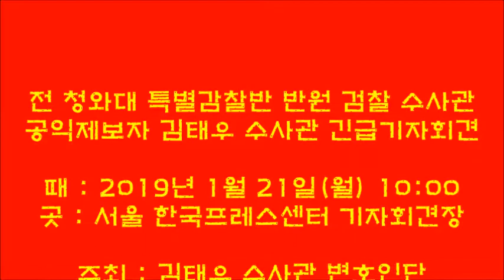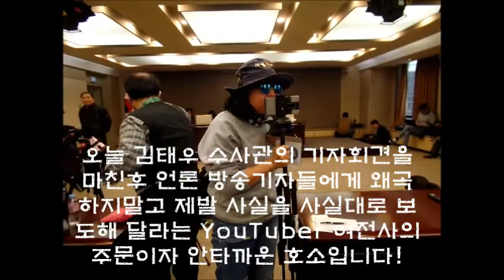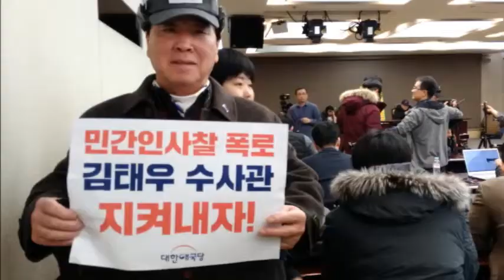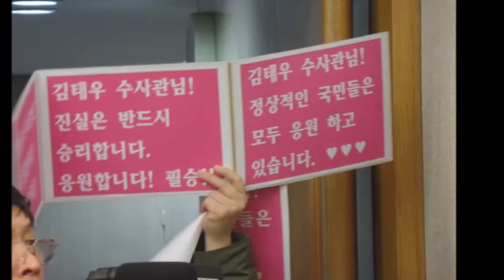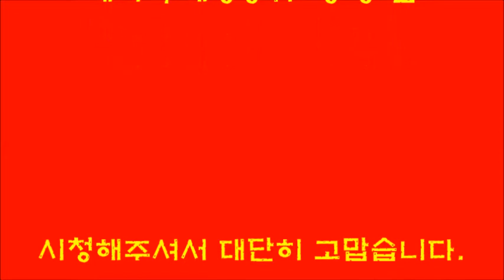공익제보자 김태우 수사관 긴급기자회견 - 전 청와대 특별감찰반원 검찰 수사관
현재 김 전 수사관은 청와대 특감반 재직 중 비위 혐으로 대검에서 해임 등 중징계가 확정됐고, 청와대로부터 공무상 비밀 누설 등의 혐의로 고발된 상태다.
"김태우 수사관은 검찰에서 정년을 마치고 싶어 합니다"
● 때 : 2019년 1월 21일(월) 10:00
● 곳 : 서울 한국프레스센터 기자회견장
● 주최 : 김태우 수사관 변호인단
● 기자회견문 발표 : 전 청와대 특별감참반 김태우 수사관
● 사회 : 장재원 변호사 - 김태우 수사관 변호인단 - 자유와 통일을 향한 변호사 연대